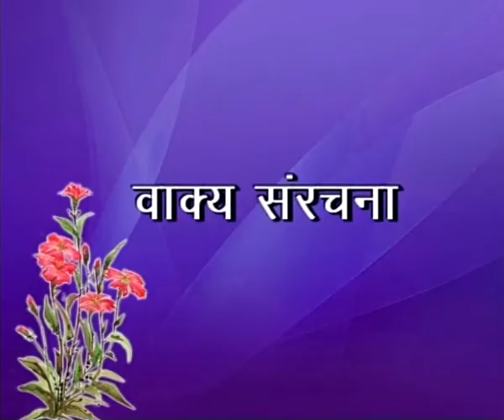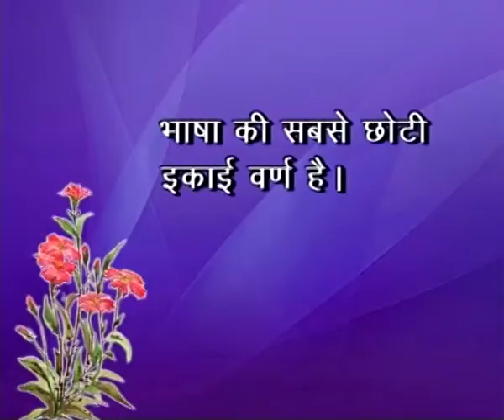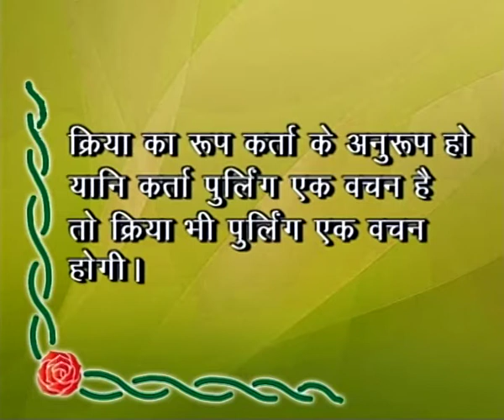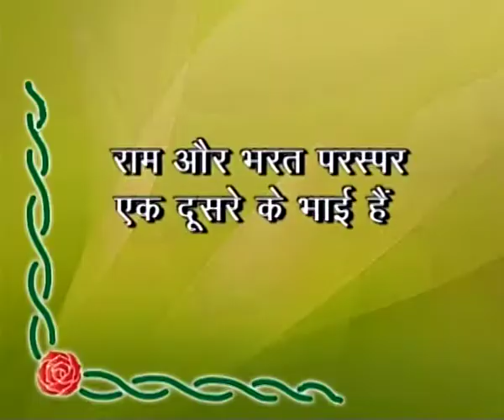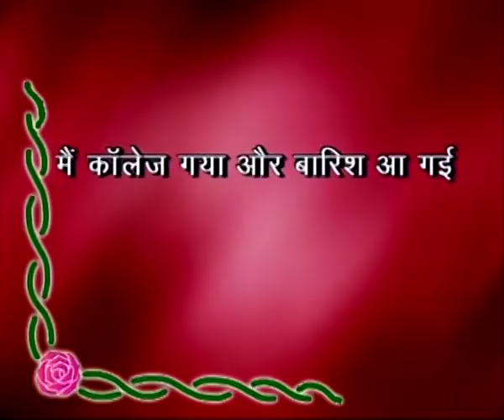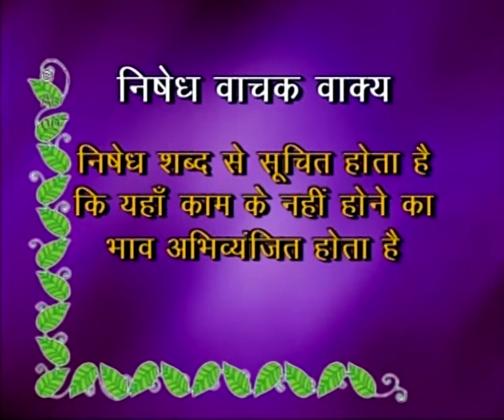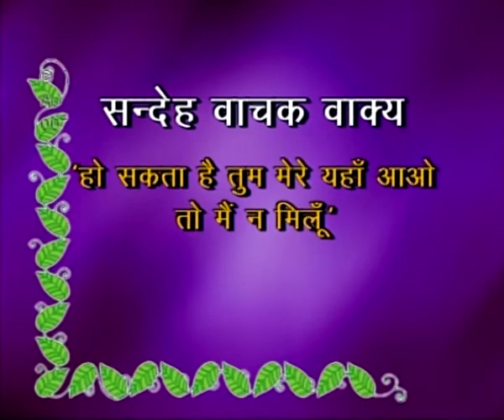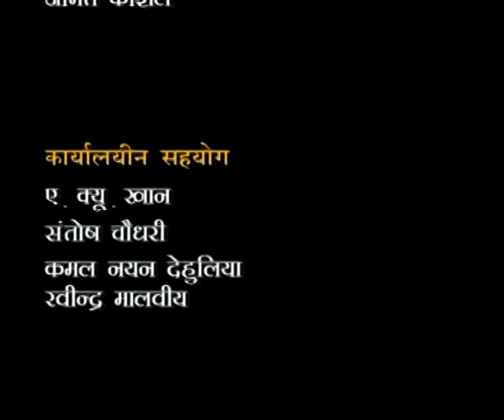Vaakya Samranchanaa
Course: B.A. Hindi Language